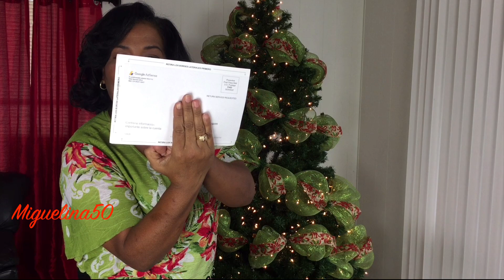ARBOL DE NAVIDAD con CINTAS y MALLAS, NAVIDAD 2024🎄🎄🎄 By Miguelina50.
Te comparto tips para colocar mallas navideñas en el Arbol de Navidad.
Te enseño a combinar la cinta con la malla, en forma espiral.
Chritmas Tree with Ribbons and Mesh.  @Miguelina50 con sus grandes ideas para esta Navidad 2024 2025.

Esperando poder satisfacer las peticiones hechas en los dos videos de Arboles de Navidad que ya he presentado anteriormente.

Te invito a disfrutar y compartir de las grandes ideas de este canal.
Christmas Drafts & Decoration 🎄🎄🎄

Este es un canal de grandes IDEAS, si te gustaria formar parte del mismo, este es el

Si te anima ha elaborar algunas de mis manualidades, por favor compartela, enviame una foto a: